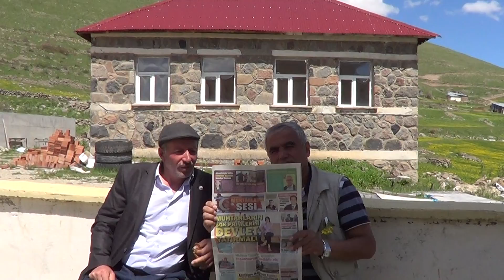İSPİR YAĞLI MAHALLESİ MUHTARI SELAMİ GÜREŞCİ